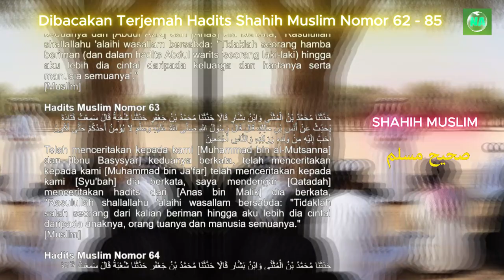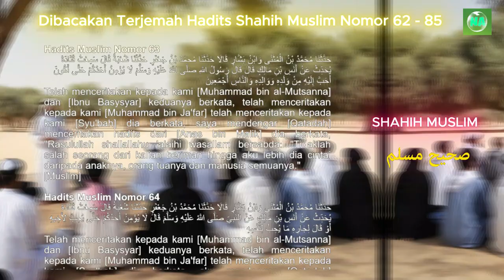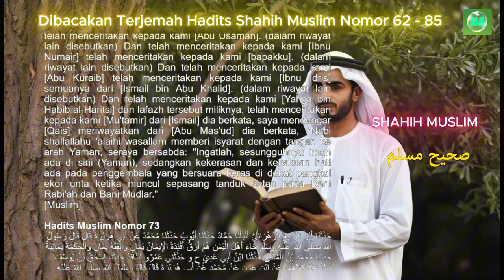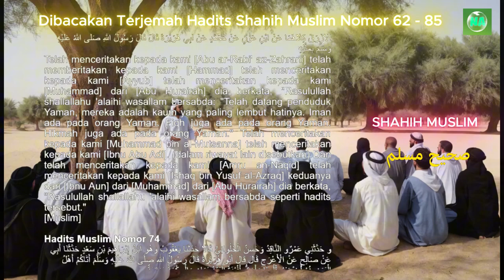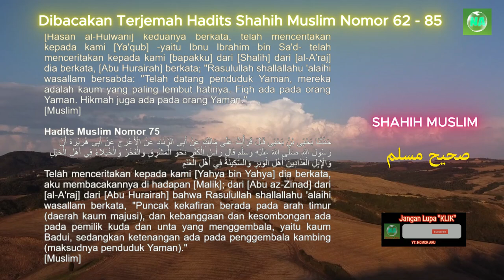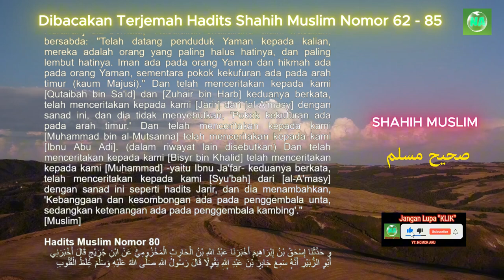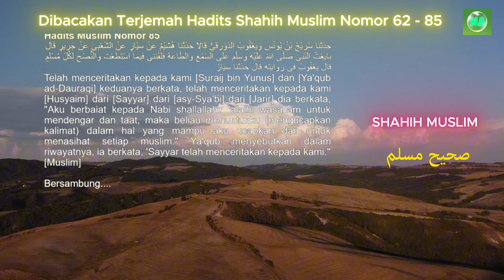Dibacakan Terjemah Hadits Shahih Muslim No 62 sampai 85 - Bersambung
Dibacakan Terjemah Hadits Shahih Muslim No 62 sampai 85

Audzubillah'himinasyaitonirojim,
Bismillahirrohmanirrohim,

Puji dan syukur marilah  kita panjatkan atas kehadirat Allah Subhanahu wa ta'ala. karena berkat rahmat, hidayah, dan karunia-Nya kita semua mendapatkan nikmat iman dan Islam.

Sholawat serta salam marilah kita panjatkan kepada Baginda Nabi Muhammad Shollallahu 'alaihi wa sallam, Semoga  kita mendapatkan syafaat Beliau di hari akhir. Aamiin Ya Robbal’alamin.